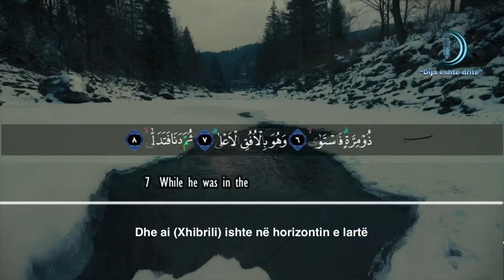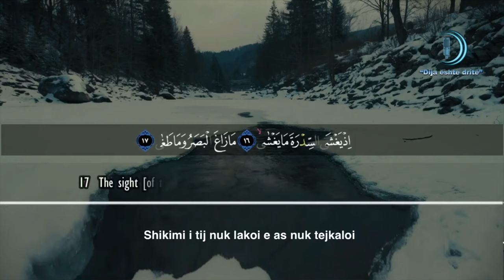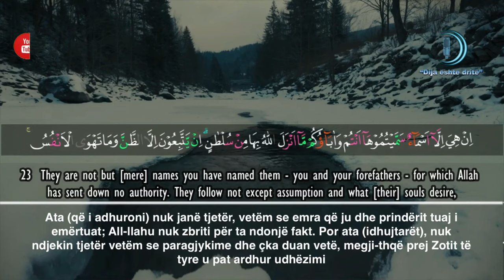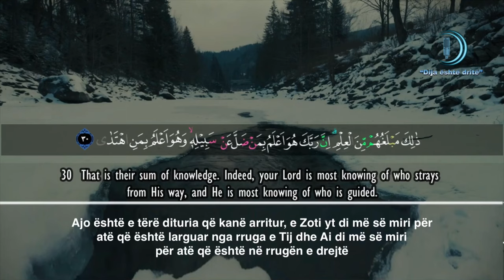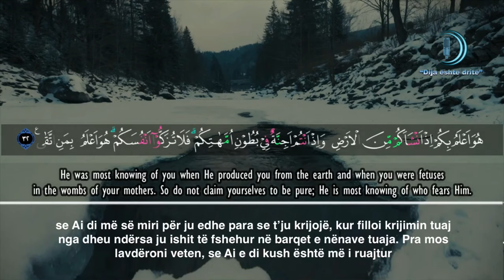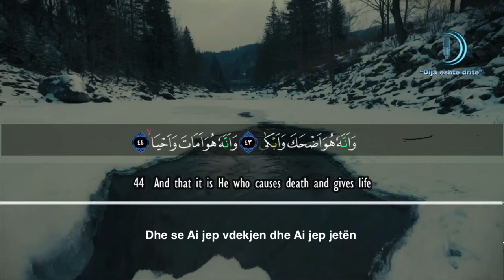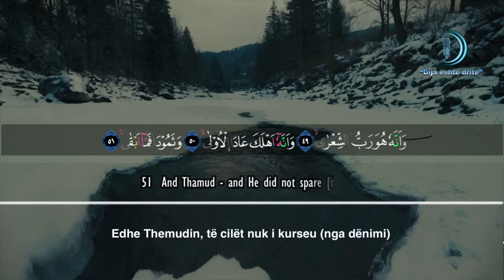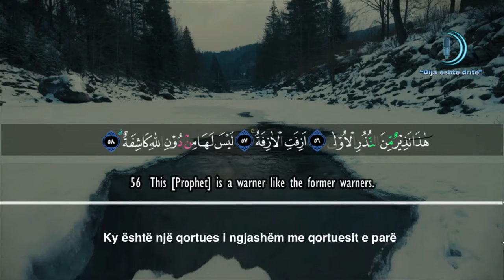Knaqe zemren me Kur’an.